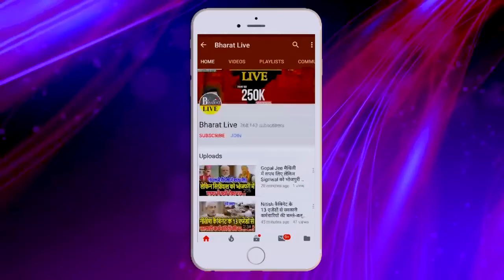सम्राट के सीएम बनने पर सिन्हा ने लगाई रोक कई गुटो में बंटा भाजपा